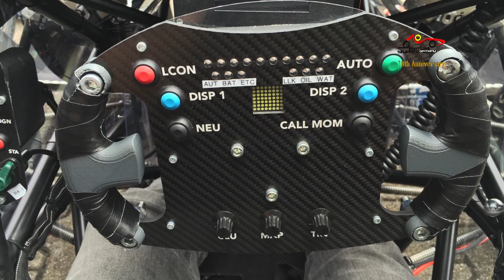FSG-TV 2015 - Episode 3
Episode 3 has a happier ending, as we go back to find out from the driver of TU Berlin how he managed to cross the the finish line of the endurance in 2010, despite not being able to start his car. Maria tells us the criteria for winning the scrutineering award and we see what the teams are up to this sunny/rainy Thursday.